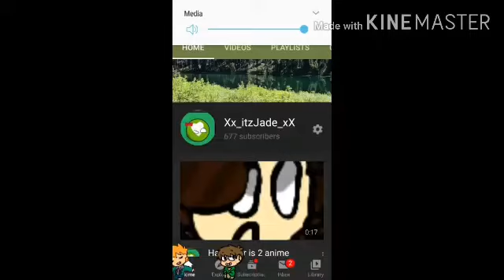New name OwO